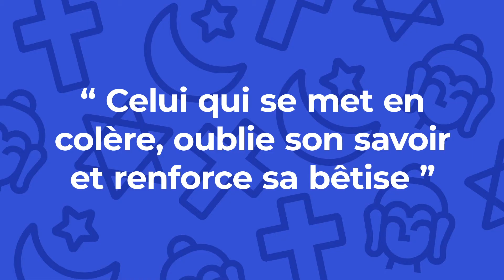Quizz : colère et raison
Quizz Time, êtes vous capables de déterminer d'où est tirée cette citation ?
"Celui qui se met en colère oublie son savoir et renforce sa bêtise".
Bouddhisme ? Christianisme ? Islam ? Judaïsme ?